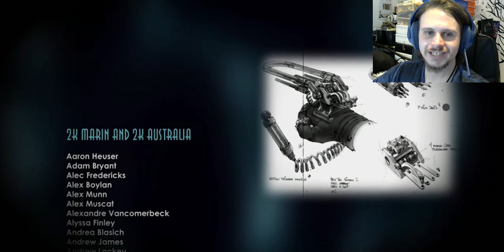Bioshock 2 - 53 - Daddy Daughter Time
Hey guys and girls. This is the end but I finally, I get some quality time with my girl.